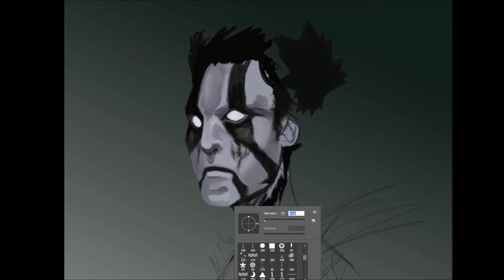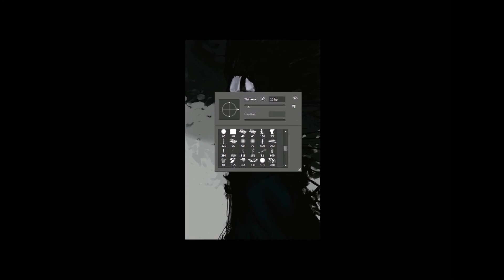Ashes [SPEED PAINTING]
Time: 50min
Drawing program: Photoshop
Video editing: Movie maker